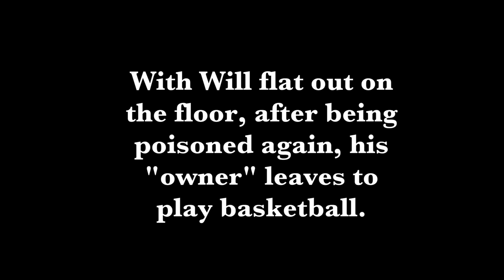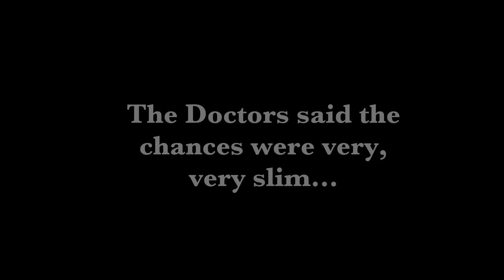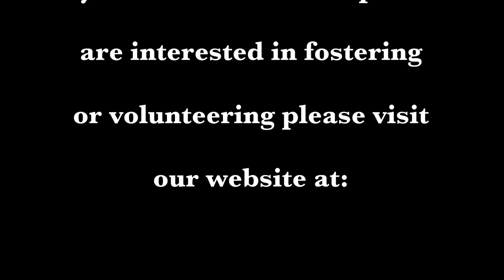Pit Bull poisoned twice and left to die by owner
Will was left unsupervised and ate a lethal amount of rat poison. His &amp;quot;owner&amp;quot; wasn't going to do much about it, but thankfully for his friends he made it to the vet hospital. After surviving and returning home he was again left unsupervised and allowed to eat his entire supply of medication. With Will flat out and near death, his &amp;quot;owner&amp;quot; leaves to play basketball. What happens next is an inspiring story of everyday heroes determined to save Will's life.